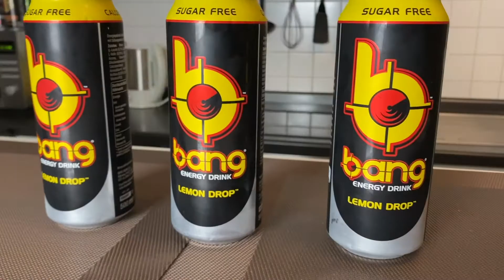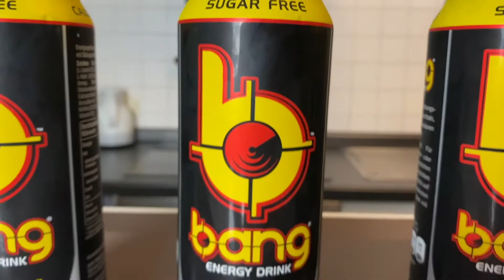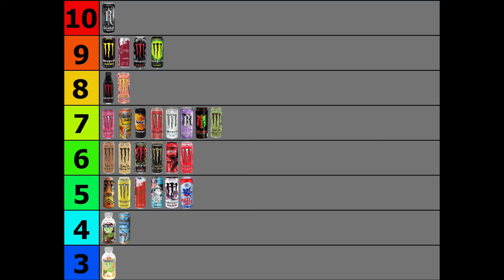Als es Bang Energy noch in Deutschland gab…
Hinter Red Bull und Monster die dritterfolgreichste Energy Drink Marke in den USA: bang! In diesem Video widmen wir unser erstes Review dem Energy-Riesen und bewerten die Sorte "Lemon Drop", die es seit 2020 auch auf dem deutschen Markt gibt. Alle bang Energies haben keinen Zucker, kaum Kalorien, kein Taurin und sind mit BCAA Aminos versetzt.
►KAPITEL:
0:00-01:15 Einführung
01:16-02:17 Erster Eindruck
02:18-03:40 Der Geschmack
03:41-04:06 Farbcheck
04:07-05:19 Bewertung
05:20-05:36 Outro